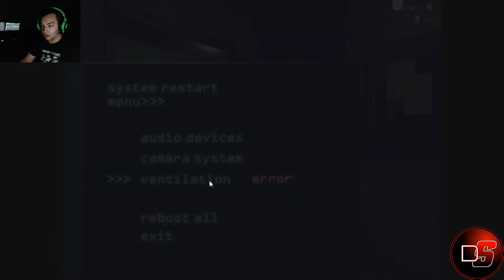Five Nights at Freddy's 3 - Part 4 "NIGHTMARE MODE!"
Gabriel has beat night 5 and moves onto Nightmare mode! Holy poopers!